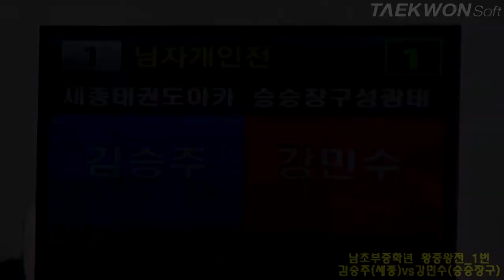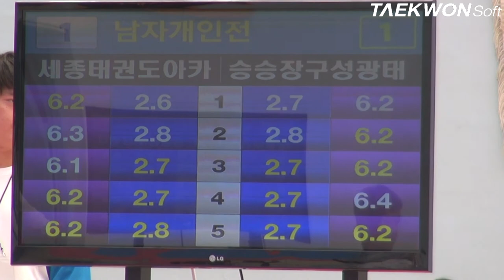제3회 상지대학교총장배 남초부중학년 왕중왕전_1번 김승주vs강민수